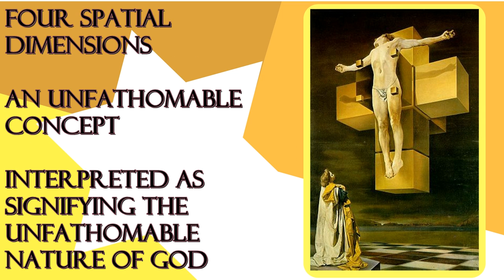The Death of Jesus in the Fourth Dimension